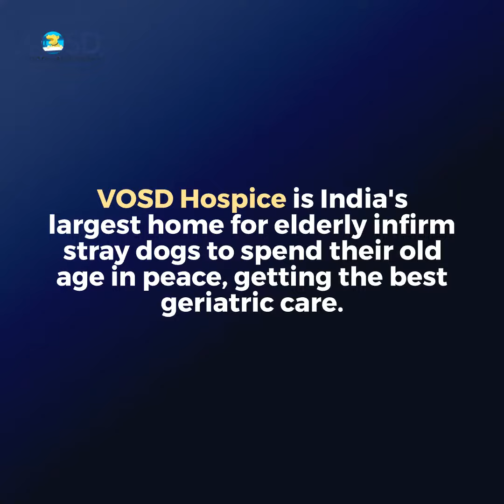Senior blind dog's life under threat - now safe at VOSD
NEW DOG AT VOSD HOSPICE - SENIOR, BLIND STRAY DOG COMES TO SAFETY OF VOSD

A senior dog named Brownie lived near a busy road. The sweet girl was in the habit of sleeping outside a restaurant building; but the restaurant staff didn't like having an old dog around, so they beat her up every opportunity they got. Consequently, she had to scramble to find shelter under parked vehicles and on the street. This put Brownie, whose vision and hearing are vastly impaired due to her age, under constant threat of being hit or run over.

The poor dog was also having trouble finding food; so, a kind lady, who noticed her plight, approached the VOSD helpdesk and requested us to look into the matter. We were happy to take Brownie in, who came to us under the VOSD Hospice category.

Brownie was very happy to be finally home safe at VOSD sanctuary. She has a room all to herself here, she gets regular nutritious meals which are served inside her quarters and she doesn't have to go looking for food anymore. Despite being partially blind and deaf, Brownie likes to explore her surroundings, so we let her out to roam around in the dog parks during the day, in the evenings she lounges about in the verandah.

In the early days, she squealed and got scared whenever anybody tried to touch her, perhaps she got reminded of the beatings by the restaurant staff, but now she has gotten quite comfortable with being petted. She also allows us to carry her around to the park and back to the rooms.

Thankfully, Brownie will get to spend the end of her life with dignity and among people who will treat her kindly. At least this story gets a happy ending.

Help us provide homes to more dogs like Brownie, who endure cruelty, starvation and various threats on the streets. Please consider a gift of INR 5,000 (~$62) one-time or monthly

VOSD is India's largest non-profit organization for dogs. Over 20,000 dogs have been rescued by us over a decade and we admit 300-400 dogs to VOSD Sanctuary & Hospital annually. VOSD provides the most sophisticated and expensive medical care and rehabilitation services at no cost to stray dogs and abandoned pet dogs.